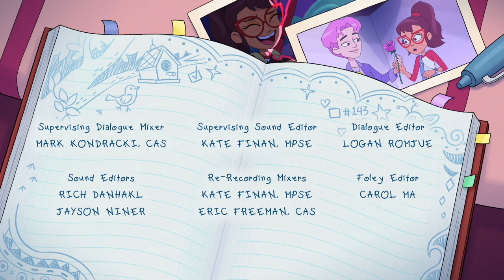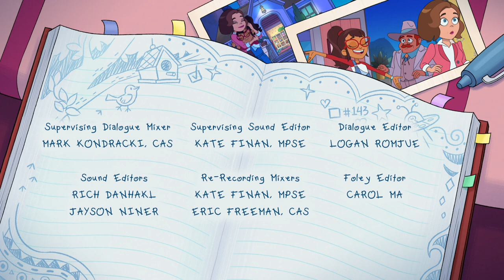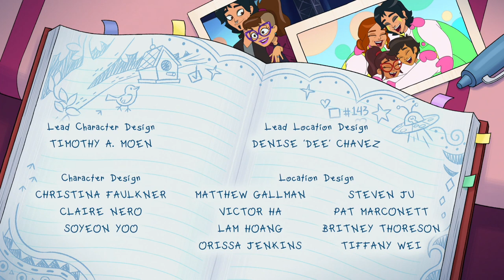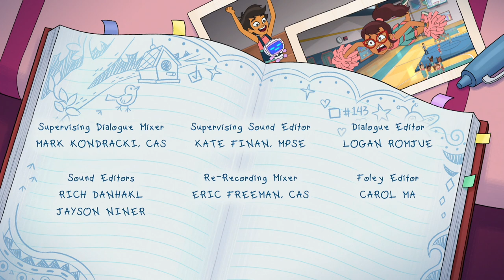Hailey's On It - Episode 7, 8, 9 and 10 Ending